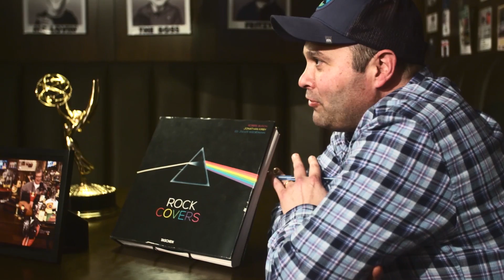DP Show Making a Comedian Season 2 Episode 1: "A Fall from Grace" | The Dan Patrick Show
Every redemption story starts with a fall from grace. This is Making A Comedian. Season 2.